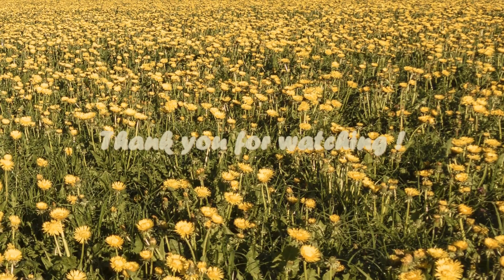僕の贈り物／オフ・コース／cover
作詞・作曲：小田和正

・思わず口ずさんでたシリーズ🎵です😊
もちろん大好きな曲♪なのですが、いつか歌いたいなぁ…などと思ったことは無かったのに、諸々ひと段落した時に歩きながら歌ってました😅
無意識カバー♪をお楽しみいただければ幸いです🍀

・コーラスの雰囲気が漂ってくれるかなぁ…と思いながら、語尾を長めに歌ってみました♪

・いつかコーラスもかぶせてみたいと思います🎶
初期の頃からのファンの方には、ぜひ脳内でコーラスをイメージしたり、口ずさんでいただけたら嬉しいです✨

・あらためて素敵な歌詞だなぁ…と思いました😌

僕の贈り物

冬と夏の間に
春をおきました
だから春は少しだけ　中途半端なのです
このころはなんとなく　心楽しくて
知らないうちに　誰かを
好きになったりします
それでも　好きな人が
できなかった人のために
この歌は僕からあなたへの
贈りものです

夏と冬の間に
秋をおきました
だから秋は少しだけ　中途半端なのです
このころはなんとなく　心さみしくて
知らないうちに　誰かと
すきまができたりします
それで　好きな人と
別れた人のために
贈りものです

・左CHにアコギの小田さん、次の日は右CHにガットのヤスさん…を思い浮かべながら歌を録音してみたものの、特に変わりはありませんでした😇